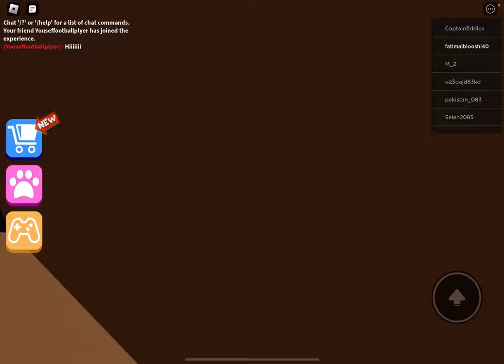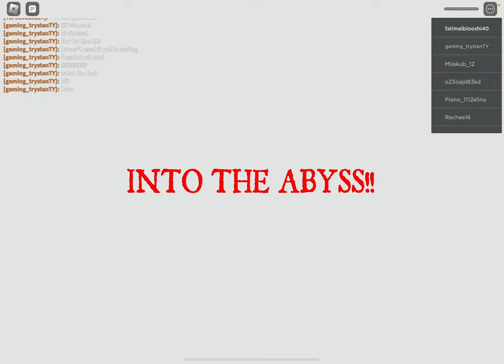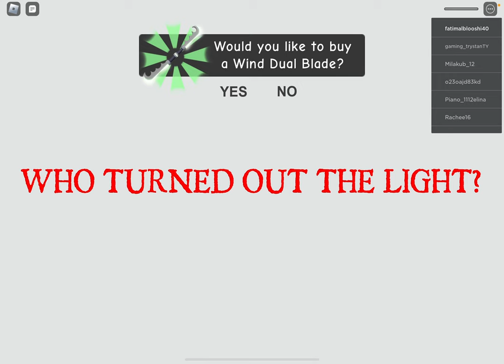I’m playing escape with Jack